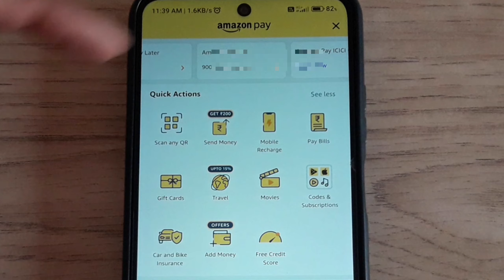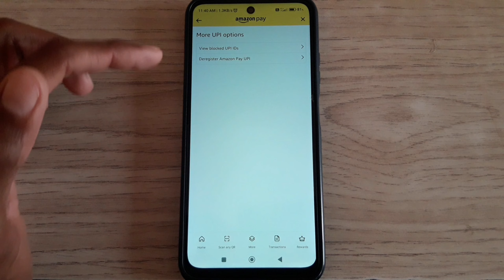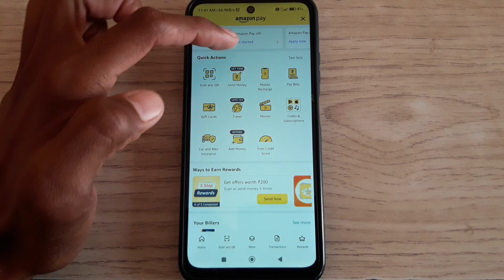how to delete bank account from amazon | amazon bank account delete kaise kare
• Best Mobile Recharge App 2024 :High Commission😮

how to delete amazon bank account permanently amazon se apna bank account kaise delete kare
how to remove bank account from amazon pay upi